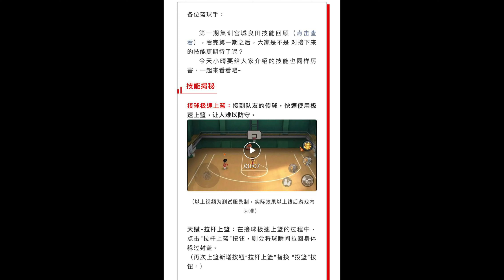集訓宮城良田技能揭秘的第二彈,11月17日陸服解鎖(含分析預測)